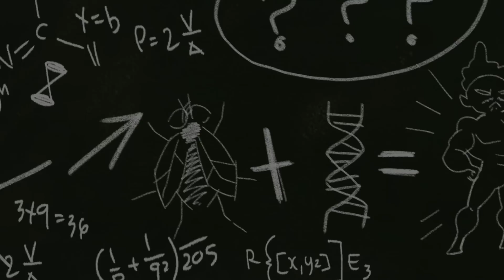Superfly's MUTATION SCENE in TMNT 🪰 | Full Scene | Teenage Mutant Ninja Turtles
The Teenage Mutant Ninja Turtles aren't the only mutants out there! Watch Baxter Stockman mutate into SUPERFLY in the 2012 Teenage Mutant Ninja Turtles, and get ready to see the Leo, Donnie, Mikey, and Raph face off against a NEW iteration of the mutant in the all-new Teenage Mutant Ninja Turtles: Mutant Mayhem!